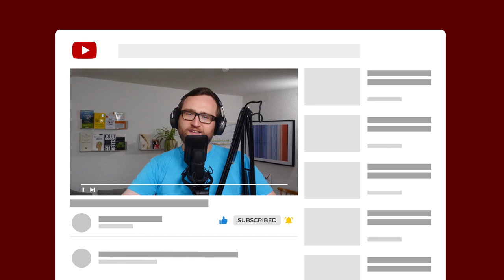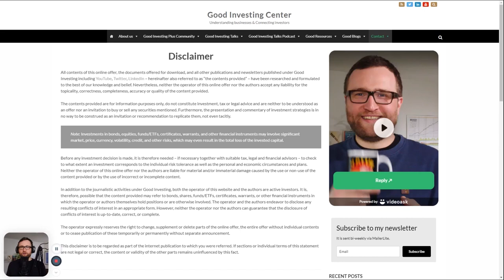From China to Elephants & Snapchat: Rom Wilson on building a successful investment firm and process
Rom Wilson of ACM Capital has a very interesting investing journey. He learned to invest in China before starting a global developed market-focused fund. In our interview we have discussed the following:

00:00 Introduction
00:23 Investing in China in the 2000s
01:52 Rom's path in investing
03:50 Learnings from the early days
07:20 3 recommended books
13:24 The ACM elephant and the meaning behind it
16:40 ACM, the "global" fund
17:55 ACM, the "concentrated" fund
18:45 ACM, the "value-oriented" fund
21:20 Owning Amazon & Google
23:00 The long game and the example of ADP
24:40 Ecosystems
28:20 Controversy
34:00 Building a firm
35:40 Advice on getting started
39:30 Hacks & the marshmallow test
42:20 Leadership
45:50 Being a person of color founder in finance
53:20 How hurdles make for a unique angle
55:50 ACM in 5 years
59:50 Partners
01:05:00 Investing into Snap
01:13:00 Community exclusive: Constructing a portfolio
01:14:02 Fair value of a company
01:17:07 Investing mistakes: Omission vs Commission
01:22:04 Encouragement & extra advice
01:26:12 Goodbye
01:26:25 Disclaimer